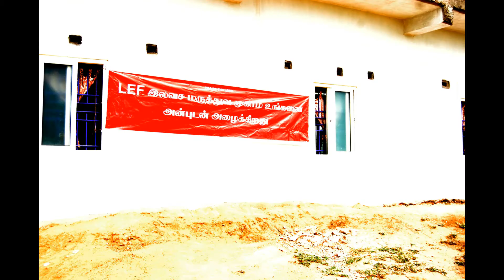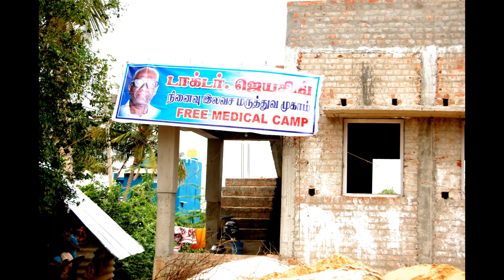FMC Arasur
Our Medical team from the Laymen's Evangelical Fellowship conducted a free medical camp for the poor & needy in and around Arasur village near Ponneri. Some 165 people were helped with their medical problems. many came for prayer & counselling from our team.